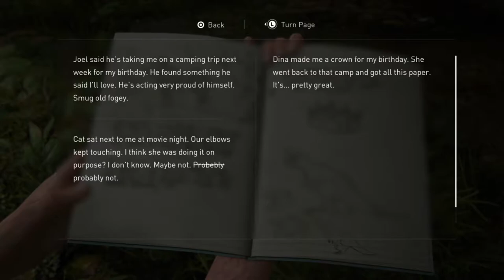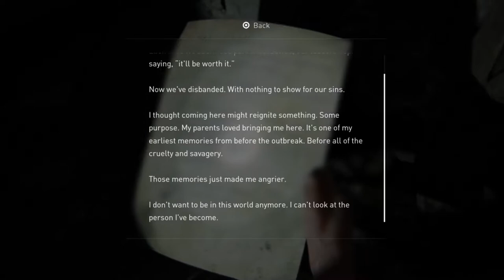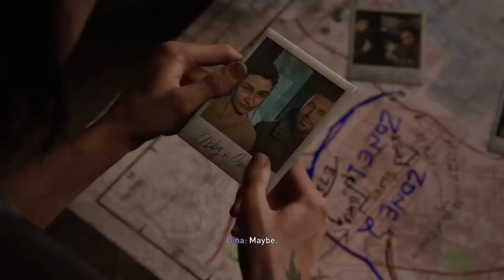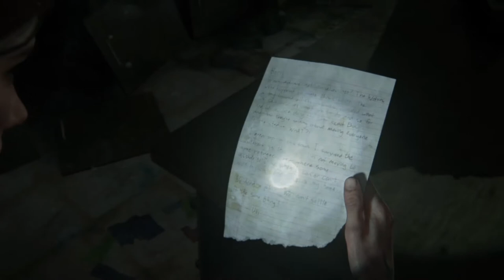"Museum and Seattle Day 2" - The Last Of Us Part II - Episode 13 | Survivor | PS4 | Letsplay | 2021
Timestamps:

00:00 DINOSAUR MUSEUM
22:13 SEATTLE DAY 2
46:48 DAY 2 NEXT SEGMENT

Come and join me for episode 13 of my first ever playthrough of The Last of Us part 2 (and on survivor difficulty). Today we are continuing the story where the last episode left off, so please sit back and enjoy!

A great progression episode with a tonne of combat! I feel this is a more chilled episode, where the first half is mostly the fantastic dialogue and the second is mostly the combat! We finish the museum flashback with Joel and start Seattle day 2 with Dina!

If you've got this far in the description don't forget to check out all my links at the bottom for more content and as always if you're new please smash that subscribe button.

GAME DESCRIPTION:

The Last of Us Part II is a 2020 action-adventure game developed by Naughty Dog and published by Sony Interactive Entertainment for the PlayStation 4. Set five years after The Last of Us (2013), players control 19-year-old Ellie who sets out for revenge and becomes involved in a conflict between a militia and a cult in a post-apocalyptic United States. The game contains survival horror elements and is played from the third-person perspective. Players can use firearms, improvised weapons, and stealth to defend against enemies and cannibalistic creatures infected by a mutated strain of the Cordyceps fungus.

The six-year development of Part II began in 2014, soon after the release of The Last of Us Remastered. Neil Druckmann returned as creative director and Gustavo Santaolalla returned to compose the score. The game was announced in December 2016 and delayed twice, first for further development and then due to logistical problems arising from the COVID-19 pandemic. It was released on June 19, 2020, to critical acclaim. Praise was directed towards the improved gameplay mechanics, story, visual fidelity, and the performances of its cast, though the narrative and presentation of its themes received criticism.

IT HELPS A TONNE! (and I will love you forever)

I also really encourage all feedback/suggestions/challenges for what you'd like to see in the future on this channel and constructive criticism too as I aim to be as interactive with the viewer as possible, so please get involved!

If you haven't already make sure you say hi and introduce yourself on Twitter, as that's where I'm at most! I'm also trying to keep up with Instagram and Pinterest too if you're interesting in following me there too :)

SOCIAL MEDIA LINKS:

PAYPAL (If you are interested in supporting the channel and helping me get things to better my content, of course completely optional but if you do a massive thankyou from the bottom of heart to making my dream one step closer)

Currently any donations will go into my new Elgato HD60 Pro, which will allow me to cover more titles and live stream! So it's a really exciting prospect!

DEATH STRANDING (I do a Q+A series on this one too, so don't forget to drop questions on my latest!)